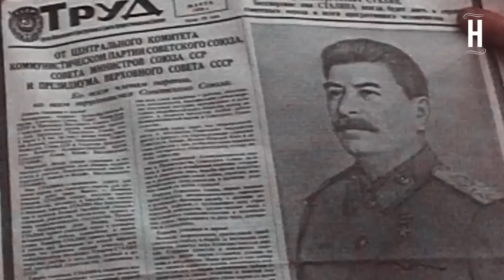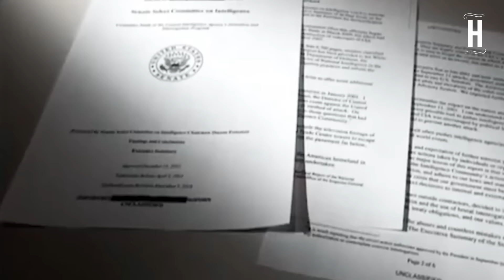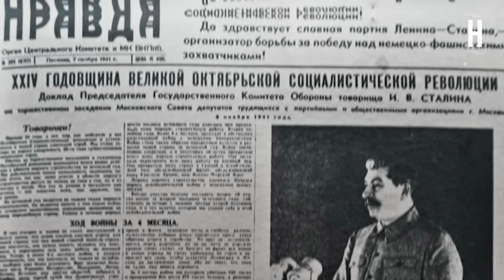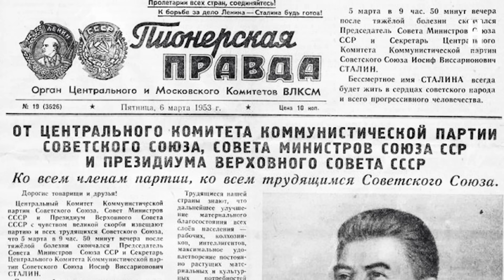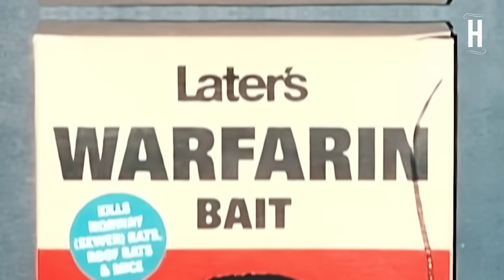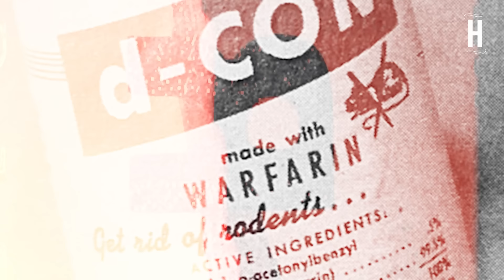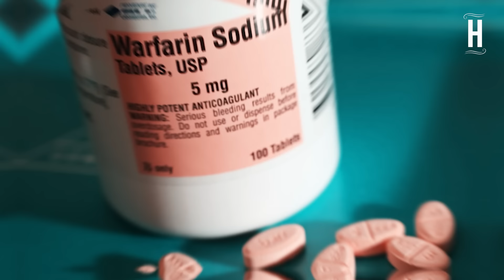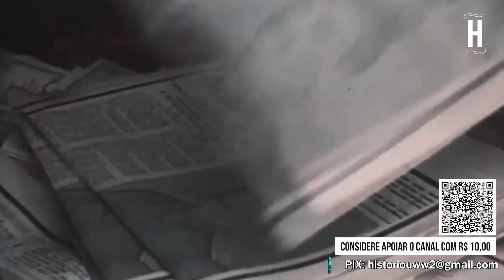O MISTÉRIO DA MORTE DE JOSEF STALIN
Nos primeiros dias de março de 1953, enquanto o resto do mundo esperava ansiosamente por notícias da União Soviética, um embaixador americano escreveu sarcasticamente: "Tio Joe está doente na cama - O sangue corre rápido em sua cabeça - Se ele não pode andar e não pode falar - Por quem agora os comunistas são liderados?".

O clima era muito mais sério em Moscou, pois Joseph Stalin, ditador absoluto da União das Repúblicas Socialistas Soviéticas (URSS) por quase 30 anos, estava morrendo. Enquanto seus médicos tentavam desesperadamente tratar seus sintomas, seus subordinados lutavam por posição no subsequente vácuo de poder. Em 5 de março, a última batalha de Stalin acabou, e o ditador finalmente jazia morto.

A URSS oficialmente declarou que sua causa de morte foi um derrame hemorrágico. No entanto, evidências recentes vieram à tona que lançam dúvidas sobre isso, com alguns pesquisadores mantendo a possibilidade de que Stalin foi na verdade envenenado, provavelmente com varfarina ou uma droga similar com propriedades anticoagulantes.

Sua morte repentina por um suposto derrame surpreendeu o mundo e levou a uma frenética luta pelo poder dentro das fileiras do governo soviético.

Nesse vídeo vamos examinar as evidências disponíveis para determinar se o derrame de Stalin foi natural ou artificialmente induzido

00:00 - INICIO
01:36 - SAÚDE DE STALIN
04:10 - MORTE DE STALIN
11:04 - HIPÓTESE DO VENENO